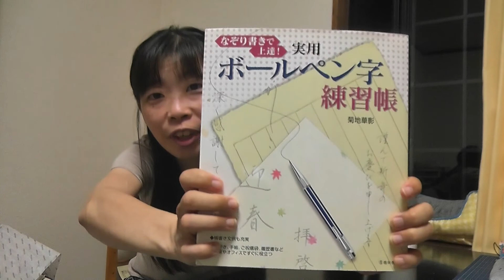【私の日常 雑談編】もっとパワーアップするために！？ 写真が撮れない間 何をする？【退院しました】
こんにちは カメラ女子のゆかりです
持続力 ゼロの私が
 「皆さんにやります！宣言」をすれば続けられるのでは？という考えのもとで撮影しました

実は プチ病の根本治療（両ひざの良性腫瘍切除）を終えて退院しました
今は お守りに「松葉杖」を持っている状態です･･･

松葉杖をつきながら 写真を撮るって できなくはないけれど
そんな状態で撮影しているのが 写真に出そうな気がして
一時期 お休みすることにしました

ただ お休みしていても 時間がもったいないので
その間に「やれること」って何だろう？と入院中
ずっと考えていました

出た答えは
「断捨離 ＆ シンプルに」と「字の練習」でした
このふたつは 普通の生活ができるようになったとしても
継続して やっていきたいと思っています